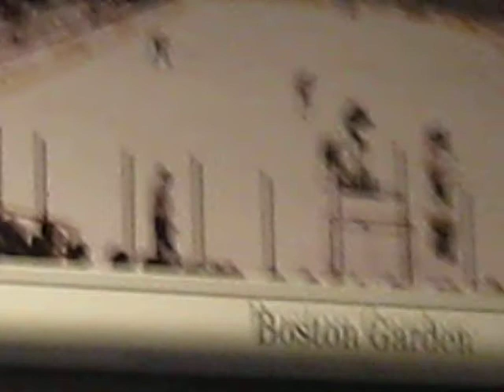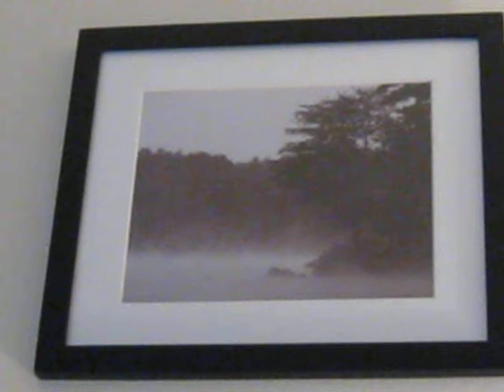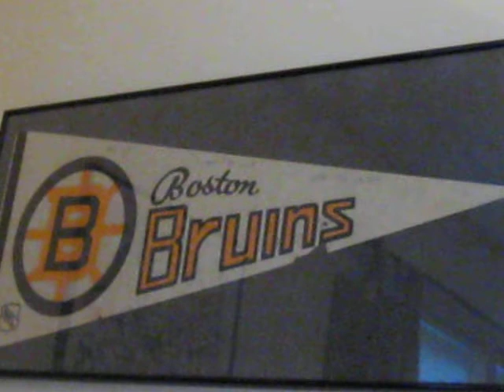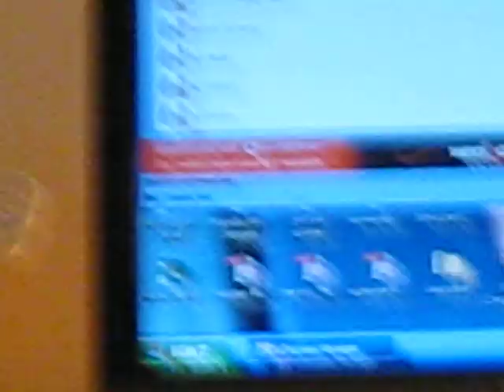Old Guy Hockey (my new room)